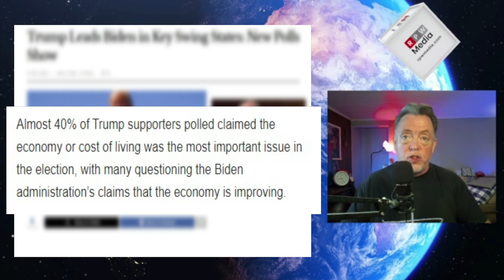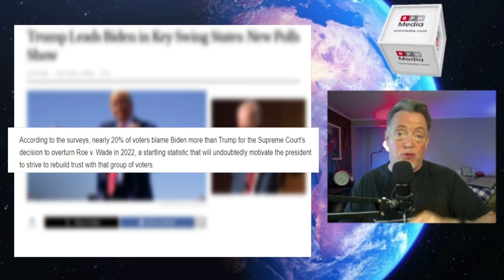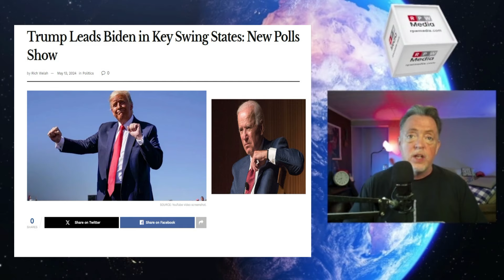Trump Surges Ahead in Swing States: Polls Reveal Shocking Lead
Election 2024 is heating up and recent polls show Trump leading Biden in five key swing states, causing a major shift in the 2024 election landscape. In this video, we get into the factors driving this change, including the economy, immigration, and more.